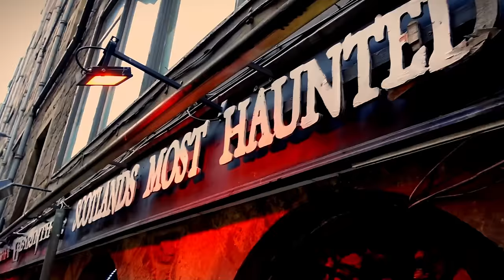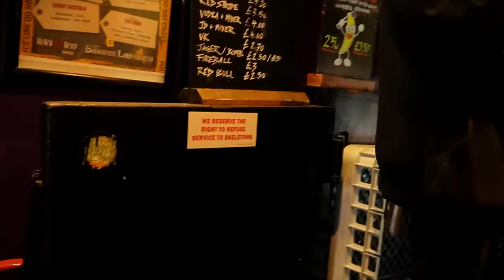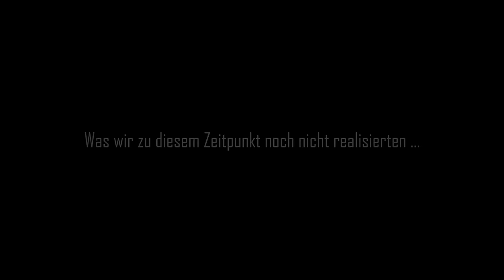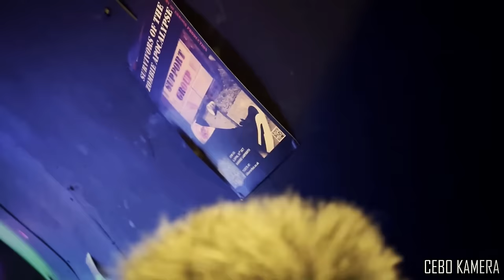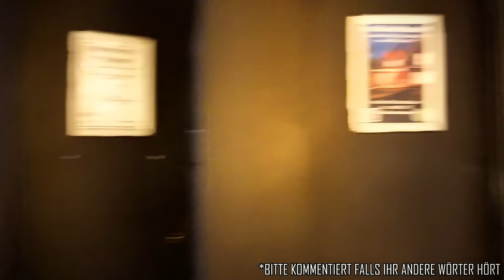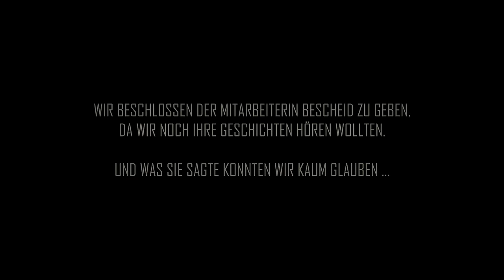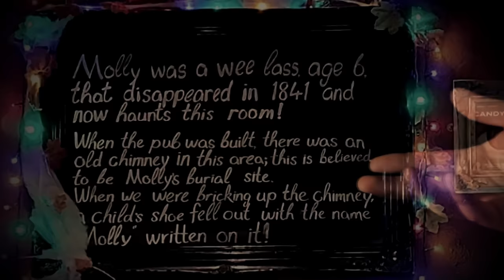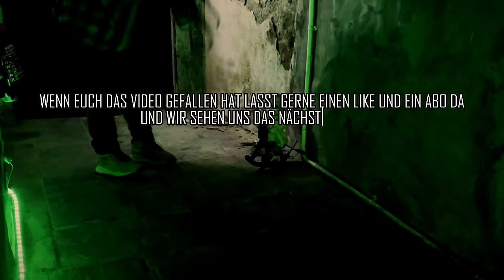Wir haben dort wirklich Übernatürliches erlebt! 😱 - Geisterjagd im verfluchtesten Pub der Welt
In diesem Video nehme ich euch mit auf eine Geisterjagd in den verfluchtesten Pub der Welt! Das Banshee Labyrinth! Wir haben dort wirklich übernatürliches erlebt und ich teile meine erschreckenden Erfahrungen mit euch.

Als wir diesen verfluchten Pub besucht haben, wurden wir Zeuge von unerklärlichen Ereignissen und Geistererscheinungen. Schaut euch das Video an und lasst euch auf eine gruselige Reise mitnehmen!

► Hier geht es zum Banshee Labyrinth:
The Banshee Labyrinth
29-35 Niddry Street, Edinburgh

🖤 𝗔𝗹𝗲𝘅

Kapitel:

00:00:00 - 00:03:40   Intro
00:03:40 - 00:19:48   Rundgang
00:19:48 - 01:16:32   Paranormale Untersuchung
01:16:32 - 01:42:20   Erlebnisse im Pub
01:42:20 - 01:45:51   Bonus

-Dieses Video ist im Kontext der Bildung und der Dokumentation zu betrachten;
Das Ziel ist eine realitätsnahe Berichterstattung über vergangene Ereignisse in dokumentarischer Form.

- Einige verwendete Bilder sind echte zugehörige Bilder andere jedoch stehen in keinem Zusammenhang mit dem Video

- In diesem Video soll niemand angegriffen oder beleidigt werden.

- Die Inhalte dieses Videos sollten nicht nachgemacht werden.

Sorry wenn die Aussprache manchmal nicht 100%ig korrekt ist.

Music by: @CO.AG Music  , @MrSnooze I Background Music for Videos , @LARA'S HORROR SOUNDS

Alle Materialien in diesen Videos werden zu Unterhaltungszwecken verwendet. Es ist keine Urheberrechtsverletzung beabsichtigt. Wenn Sie der Urheberrechtsinhaber des in diesem Video verwendeten Materials sind oder diesen vertreten und ein Problem mit der Verwendung des Materials haben, senden Sie bitte eine E-Mail an .

Dieses Video enthält unbezahlte Markennennung und /oder Markennennung